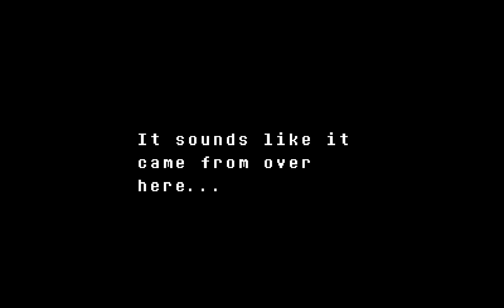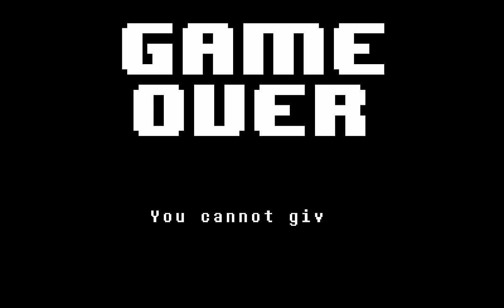how did i do this